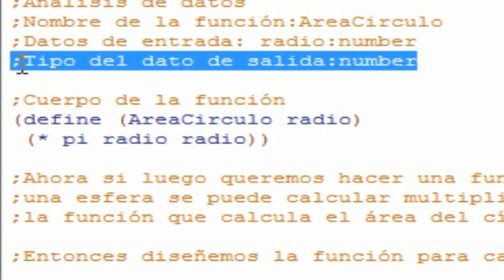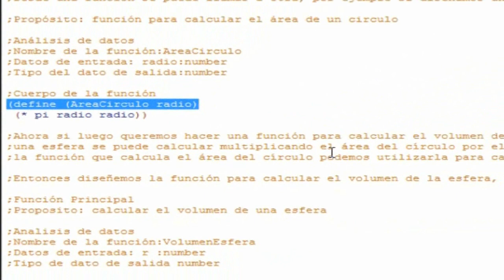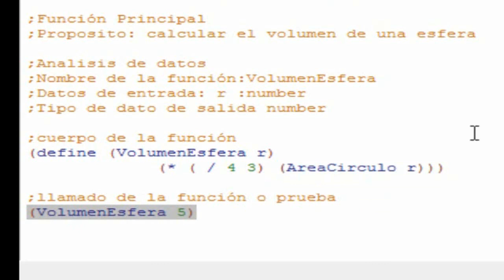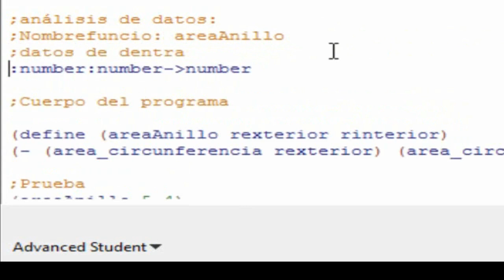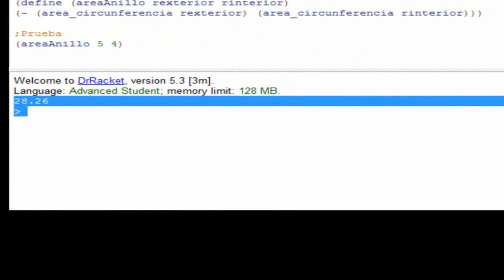Funciones auxiliares en Scheme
uso de funciones auxiliares en Scheme